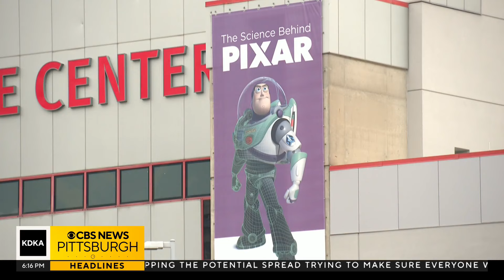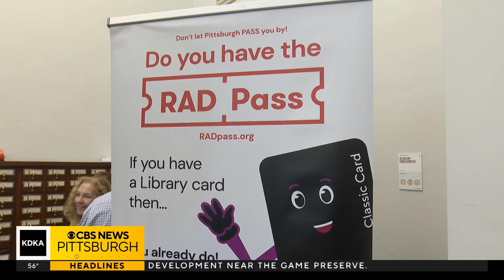Attractions like the Pittsburgh Zoo and Carnegie Science Center will offer free admission days this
Some of Pittsburgh's favorite attractions like the zoo, Carnegie Museum of Natural History, National Aviary and Phipps Conservatory will offer more than 100,000 free tickets this summer. KDKA-TV's Jessica Guay explains how it'll work.